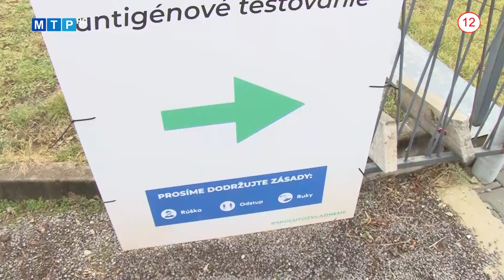Kam na antigénové testovanie?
Objednať sa môžu na portáli korona.gov.sk. Takto registrovaní občania sú vybavovaní prednostne.